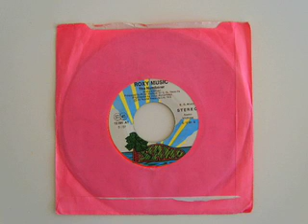THE NUMBERER - ROXY MUSIC